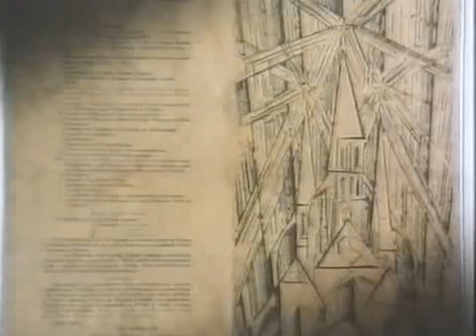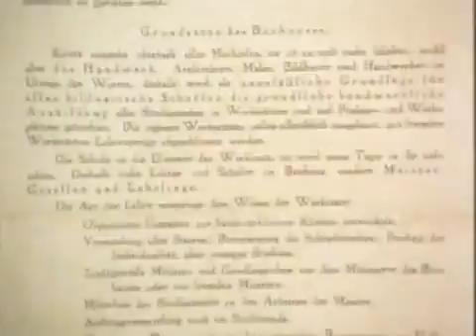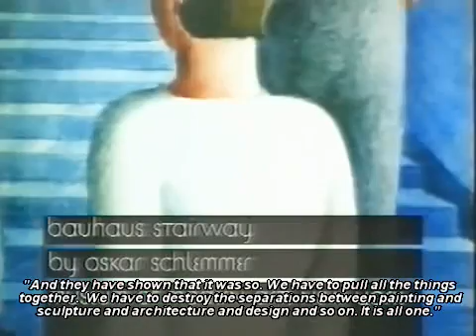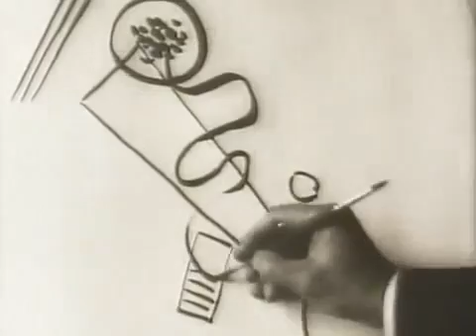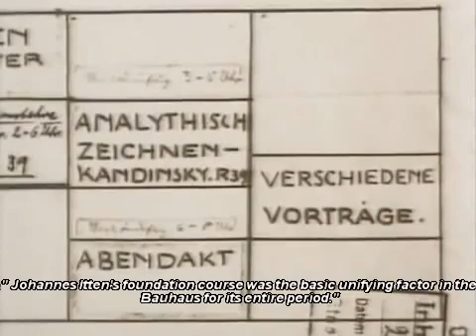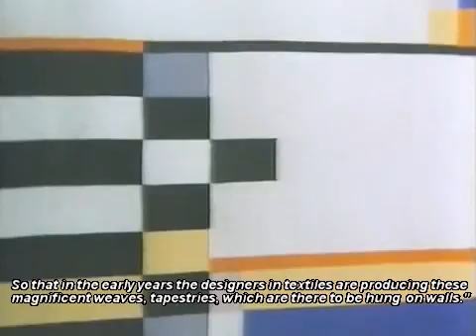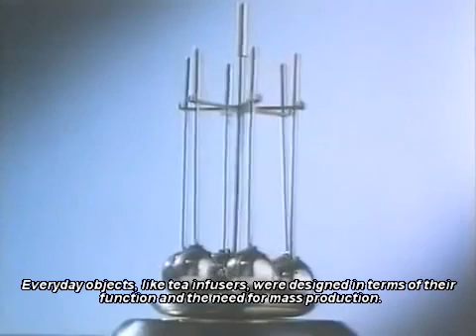Bauhaus documentary 1 subtitles